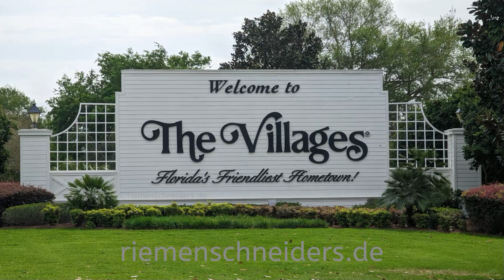Lake Okahumpka Recreation walk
Walk at Lake Okahumoka at the Villages Florida